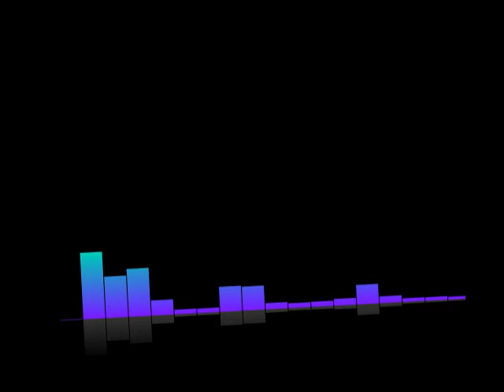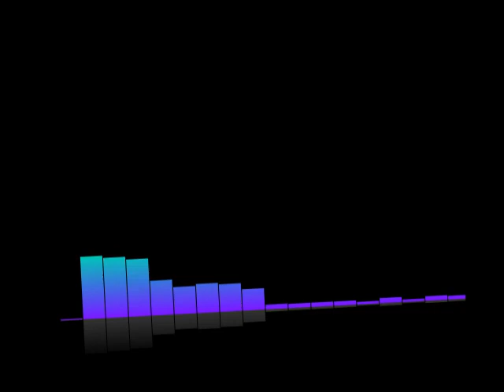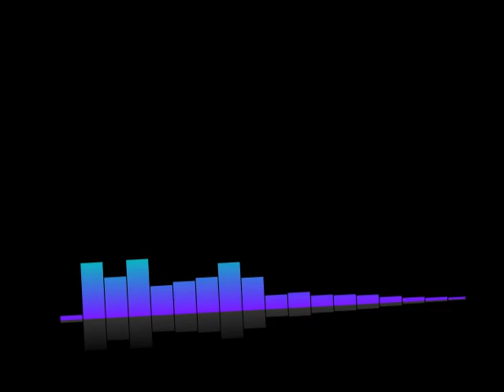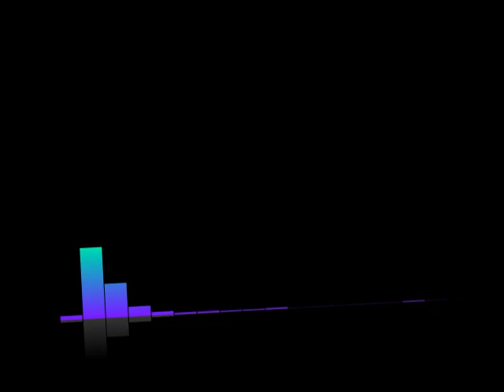#342 Lex-Free Man Podcast | Todd Howard: Skyrim, Elder Scrolls 6, Fallout, and Starfield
Topics include
Simulation
NPCs
Daggerfall and Arena
Bethesda
Video game graphics
The essence of a video game
Redguard
Creating open worlds
Superintelligent NPCs
Starfield
The Elder Scrolls 6
Fallout
Character creation
Quests & items
Xbox
Greatest game of all time
Fallout TV show
Indiana Jones game